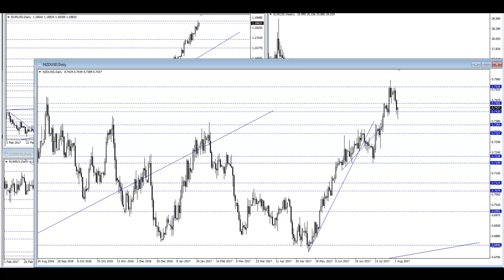Komentarz walutowy Bossafx 3 sierpnia 2017 r.